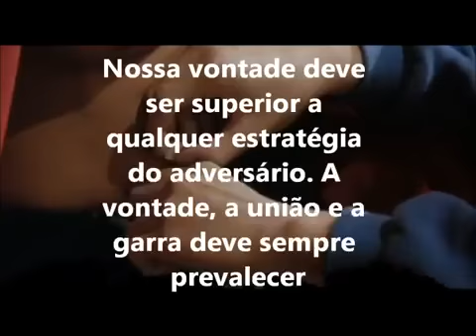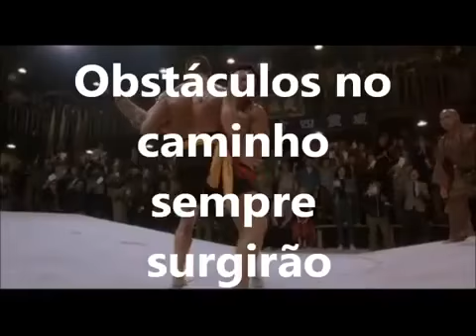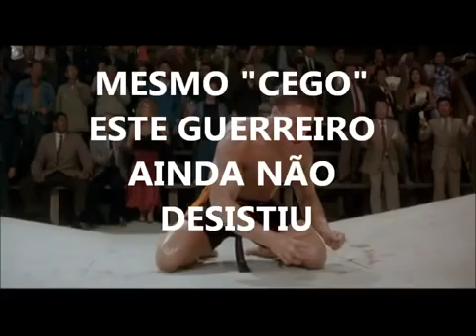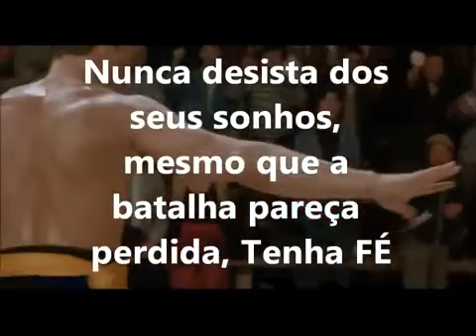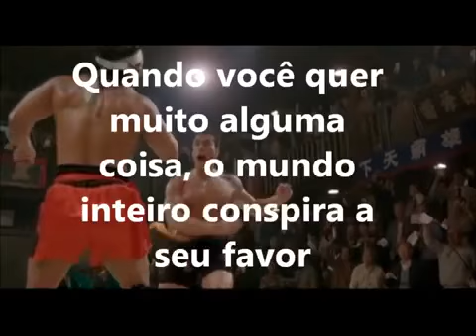Motivacional O grande Dragão Branco Nunca desista